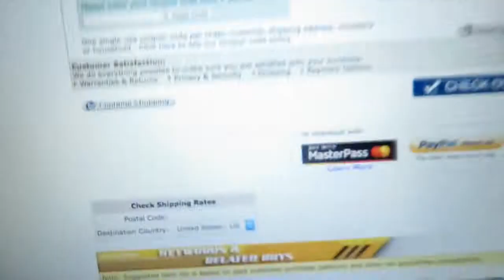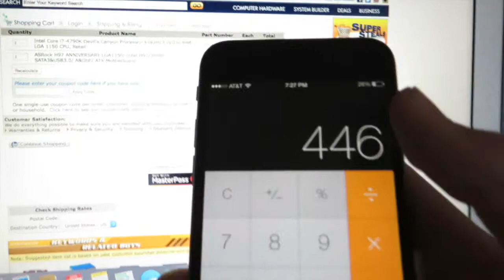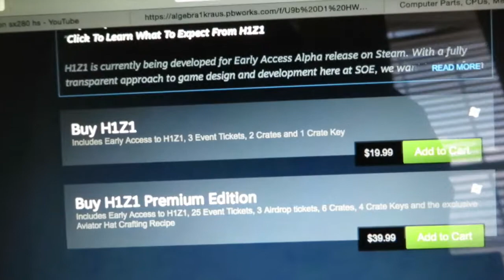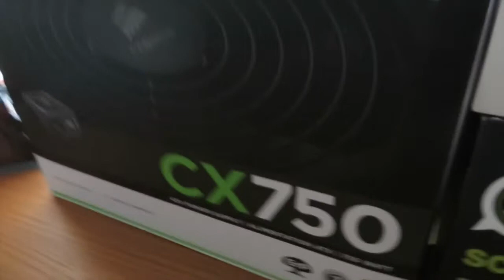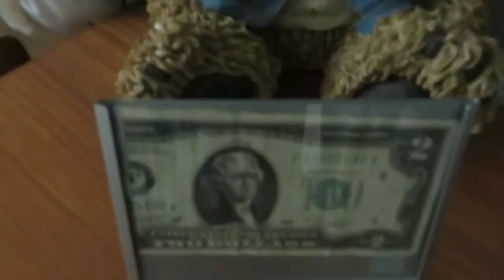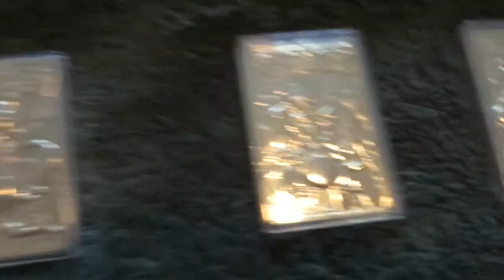Some Announcements - Room Tour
hey guys i know the video was in 720p i was just rendering it out in that resolution so the file would be smaller. but its really frustrating how my camera just docent look as good digitally. but you also get a quick room tour. have a nice day guys.

Yo you ya you
remember to like
favorite